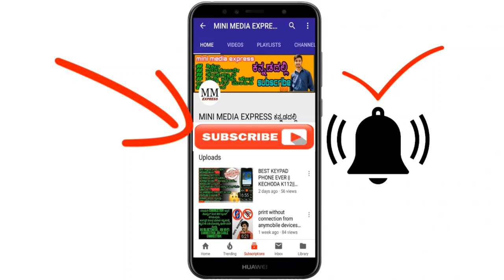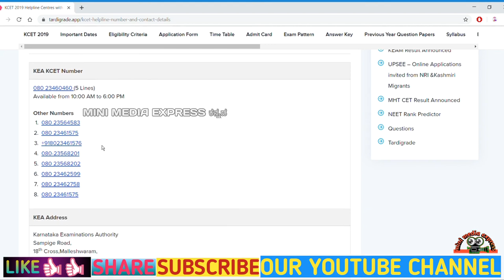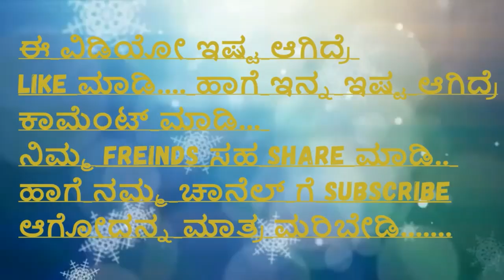KEA VERIFICATION CENTER'S 2019 AND HELPLINE NUMBER'S || ಸುಲಭ ಮಾಹಿತಿ || ಕನ್ನಡದಲ್ಲಿ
Like... share... ssubscribe.. ffor more.. usefull videos 👍👍😇

            ** ಧನ್ಯವಾದಗಳು **